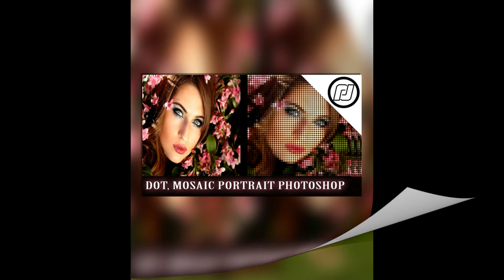Top Editing Concept Photoshop Tutorial / RJ Designs !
Today I am Going to Show you Photoshop Tutorial I All types of photoshop tutorial intro II Adobe Photoshop CC I Photoshop CC Tutorial.
STOCKS ►